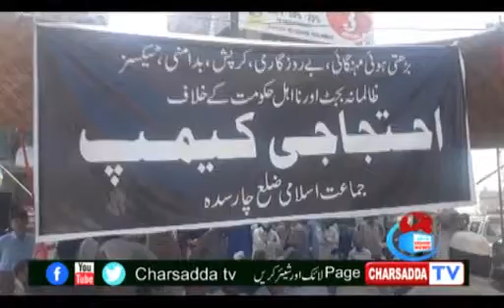jamaat e islami charsadda protest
جماعت اسلامی چارسدہ کے زیر اہتمام منگائی،بے روزگاری،کرپشن،بدامنی ٹیکسز،عوام دشمن بجٹ اور اہل حکومت کے خلاف احتجاج